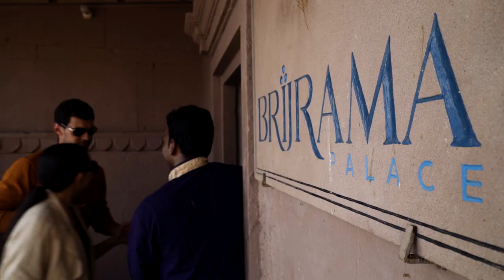Brijrama Palace, Varanasi - A Heritage Luxperience on the Ghats of Varanasi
Conveniently perched on the bank of river Ganges, on the Darbhanga Ghat, Brijrama Palace is one of the oldest landmarks of the city.

The story of Brijrama Palace dates back to 1812 when Shridhar Narayana Munshi, from the Royal House of Nagpur, built this imposing structure on the banks of Ganges to serve as a fort. It was then acquired by the Maharaja Saheb of Darbhanga i.e. Rameshwar Singh Bahadur in the early 20th century who christened it as Darbhanga Mahal.

In its current avatar, Brijrama Palace continues to celebrate the glory of being the oldest Heritage building on the banks of river Ganga while speaking a language that also resonates with the modern world traveler.